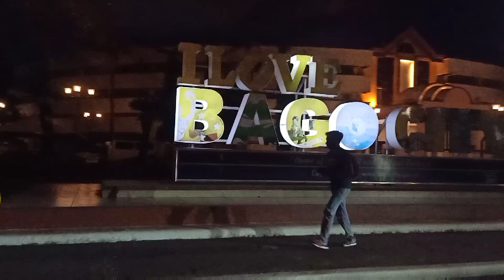Bacolod City to Bago City